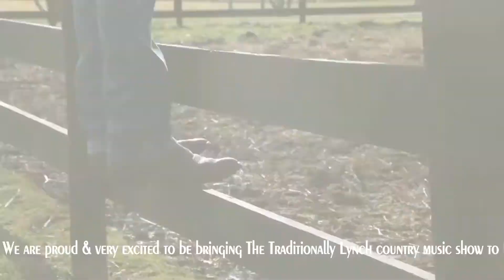Traditionally Lynch Web AD